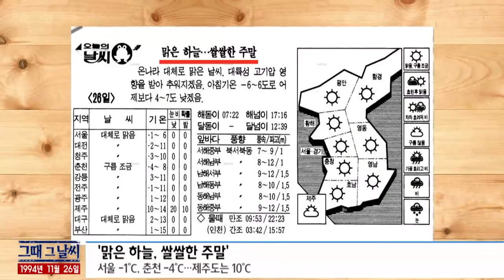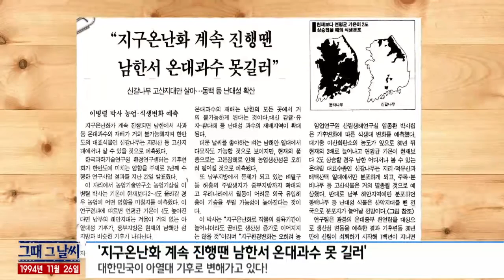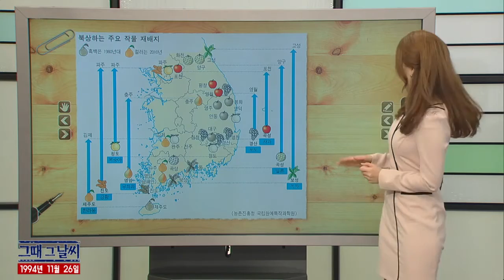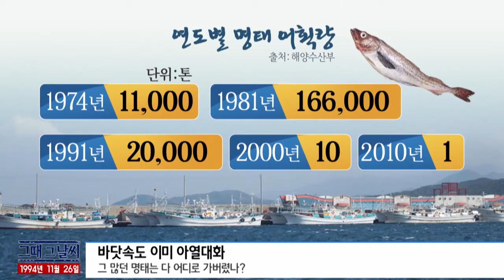그때 그 날씨 [11/26] / YTN 웨더앤라이프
● '맑은 하늘, 쌀쌀한 주말'
- 서울 -1℃, 춘천 -4℃…제주도는 10℃

● '지구온난화 계속 진행땐 남한서 온대과수 못 길러'
- 대한민국이 아열대 기후로 변해가고 있다!

● 북상하고 있는 주요 작물 재배지
- 온대 과수에서 점점 열대 과수 재배로 바뀌어…

● 21세기 말, 한반도 연평균 기온이 16.7℃
- 한국에서 더 이상 사과·포도를 볼 수 없어지나?

● 바닷속도 이미 아열대화
- 그 많던 명태는 다 어디로 가버렸나?

● 동해안에서 고래상어·철갑둥어·흉상어 발견
- 동해안에 명태 대신 오징어만 가득